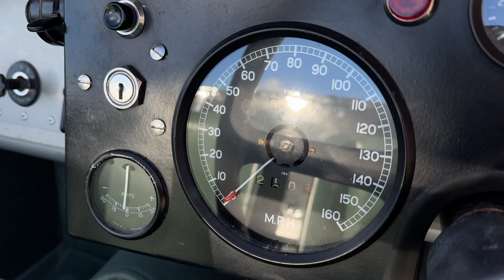1965 Jaguar C-Type Replica by Proteus (3.5-Litre)